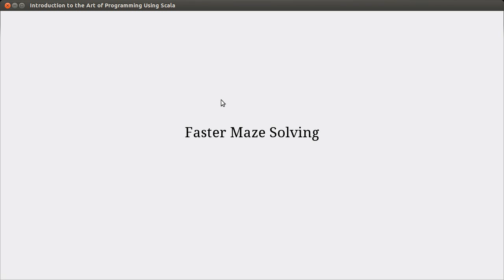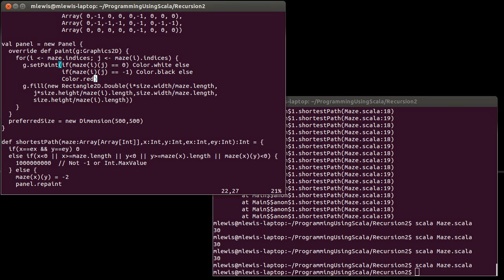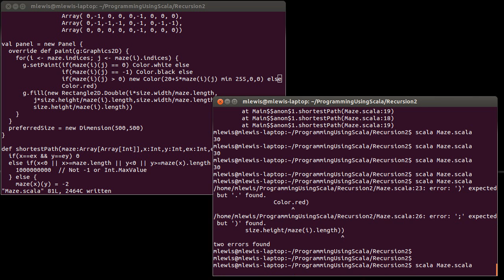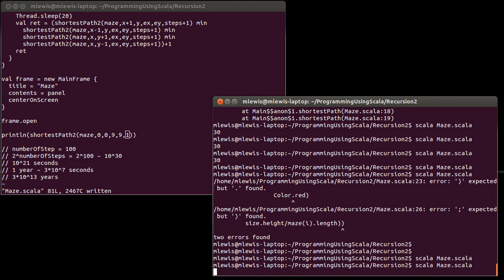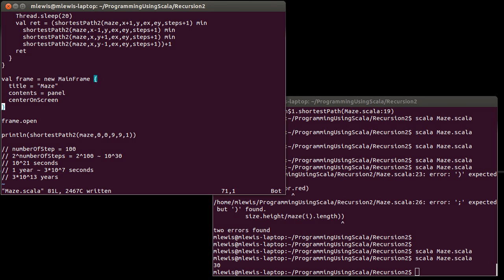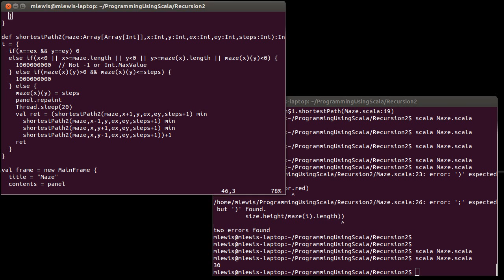Faster Maze Solutions (using Scala)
This video looks at an alteration that we can make to the recursive solution to finding the shortest path so that it can handle open areas better.